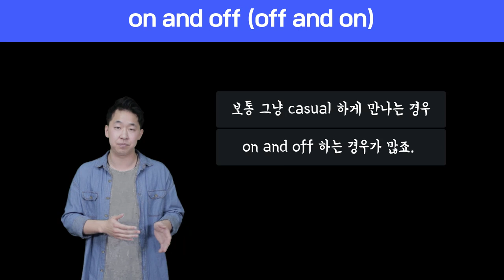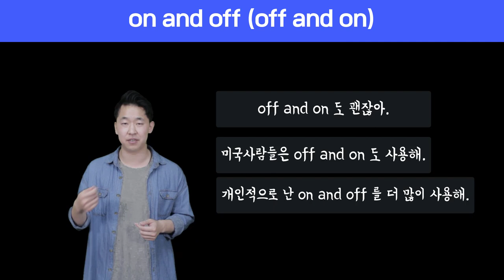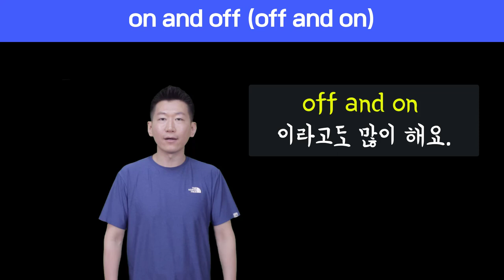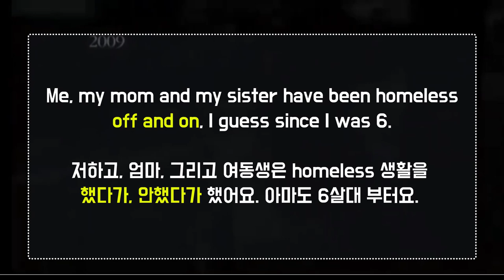🔥 원어민표현 #6. on and off (off and on) |미국영어회화100 ||룩룩잉글리쉬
📢  오늘은 on and off (off and on) 에 대해서 설명을 해드리겠습니다.

🔨 위의 표현을 첨삭을 받고 싶다면 : 아래 글을 읽어보세요.